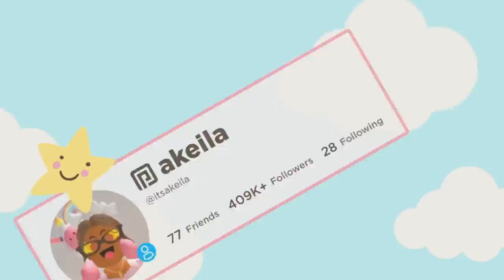FREE BLOXBURG MONEY, BLOCKBUX OR NEIGHBORHOOD! *NO MORE UNLOCKED STEREO GAMEPASS* Roblox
💖🌈hii akeilanators
☁️due to the roblox changes with copyrighted audio...WE GET FREE STUFF IN BLOXBURG!

☁️instagrams
 itsakeila.yt

akeila.collins